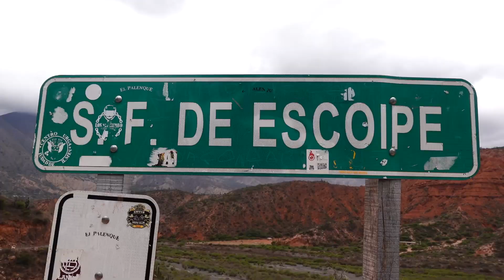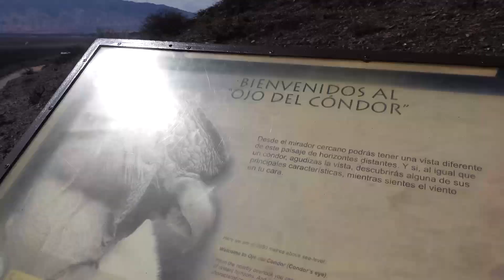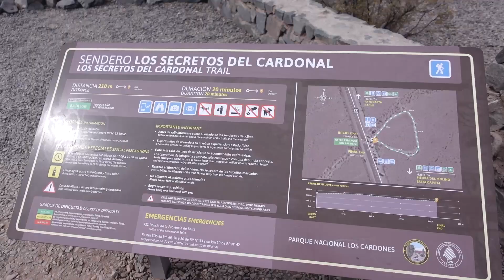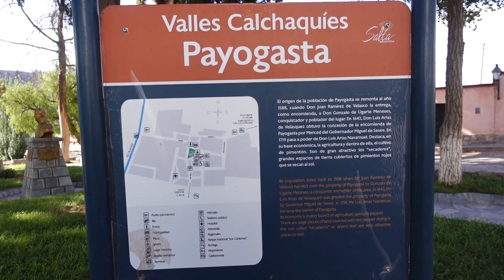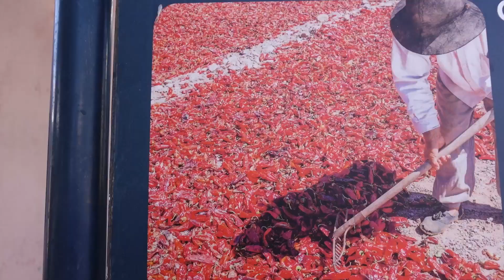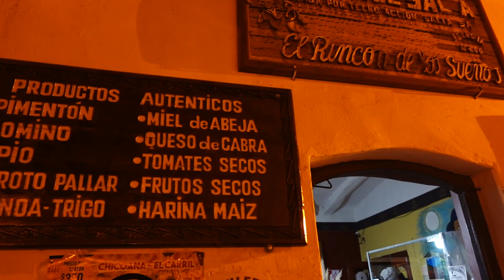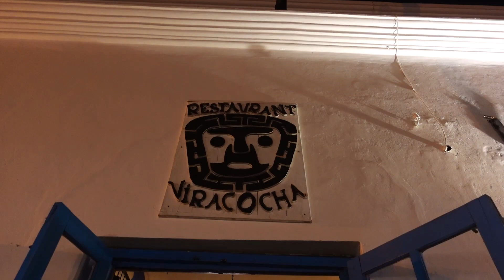De SALTA a CACHI por la increible ruta 33 | CUESTA DEL OBISPO + Recta del TIN TIN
Nueva aventura hacia otros rincones de Salta.
Hicimos el camino de la ruta 33 parando en todos los lugares que podiamos!

Flor y Mauri

Filmado el 25 de noviembre del 2021 en Purmamarca - Jujuy - Argentina.